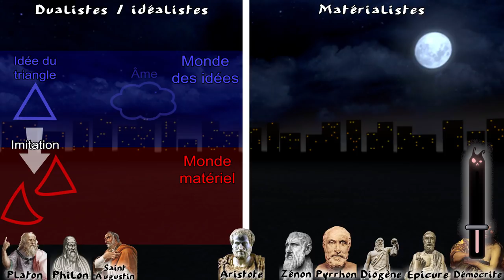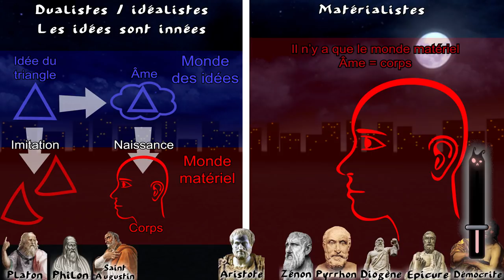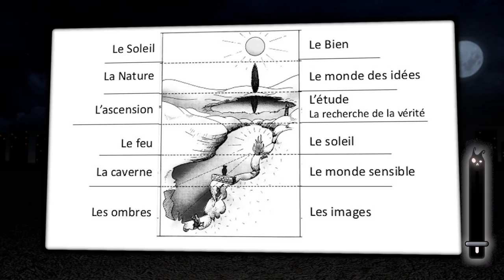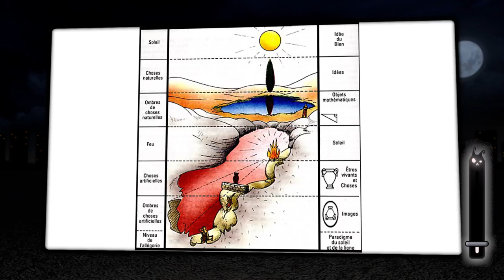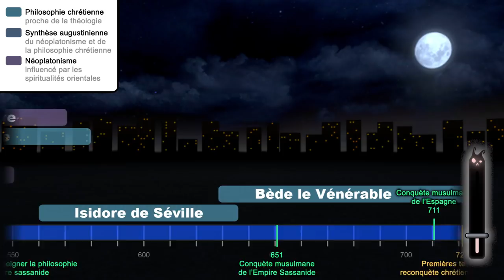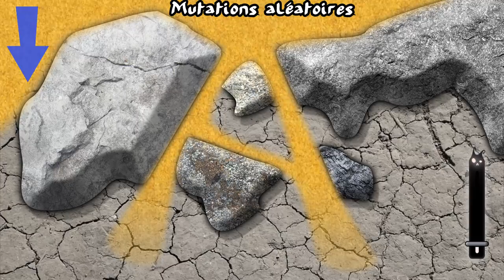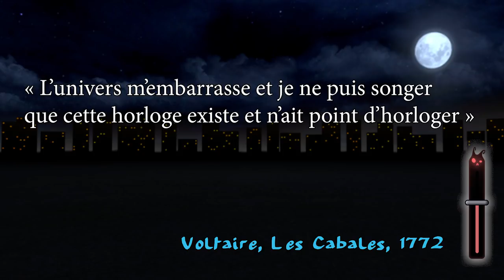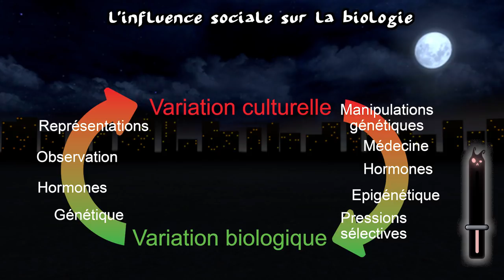Inné / acquis, nature / culture et... essentialisme - TraitdEsprit 7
TE7 - Inné / acquis, nature / culture et... essentialisme - TraitdEsprit 7
Sources de l'épisode :